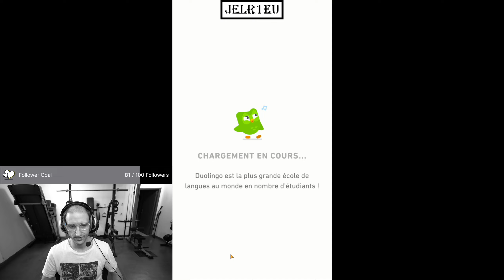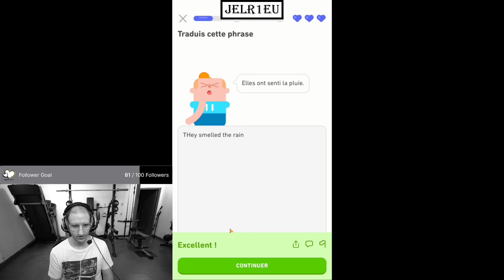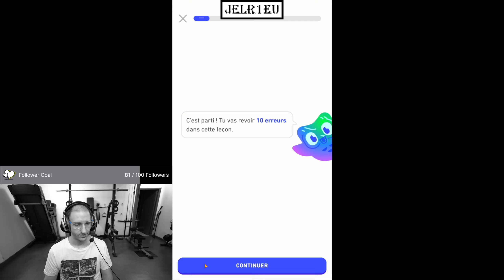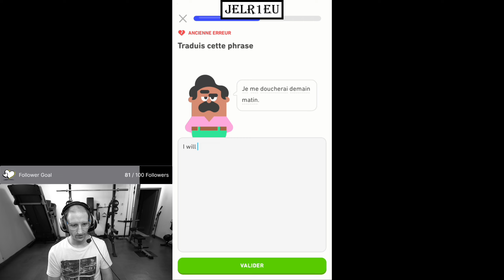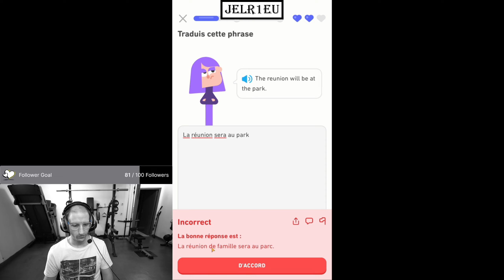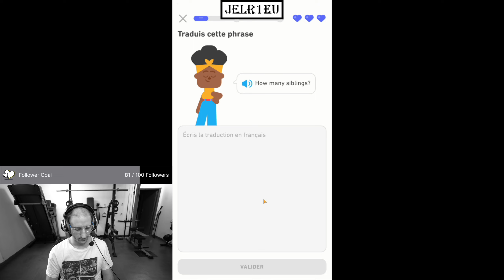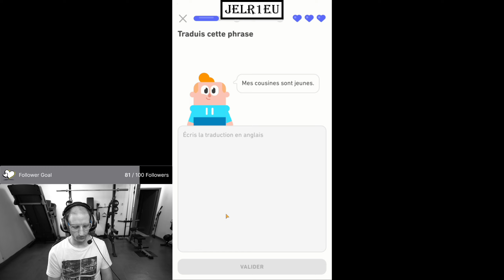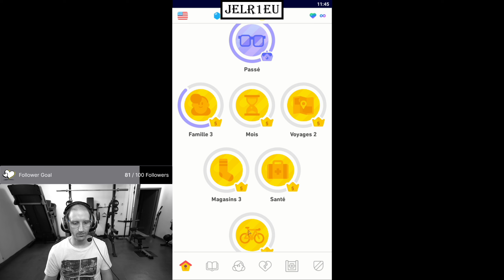Duolingo - English French Learning - Day 1183 - First Part